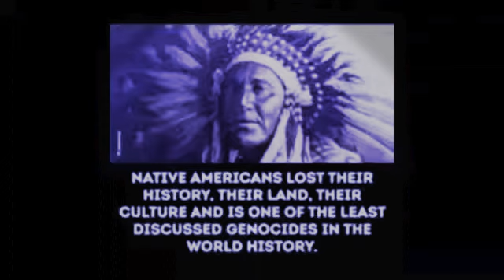Panama - Slave (Fear Mix ‘98) HQ